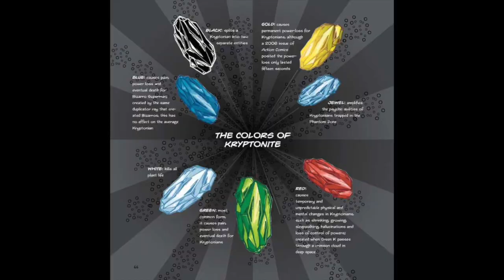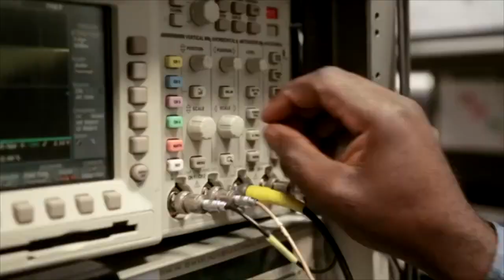How To Be Superman In The DC Universe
Entertainment

🎵 Track Info:

Title: Someday
Artist: Roa
Genre: Dance & Electronic
Mood: Bright